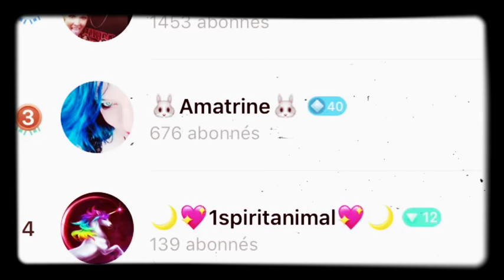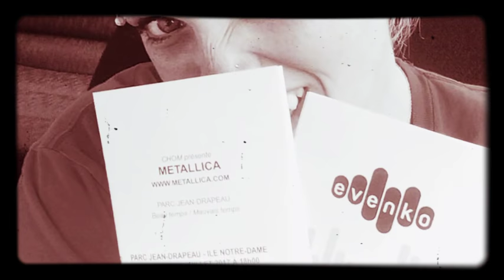Cover Angel by Gen.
Cover Angel song of Sarah Mclachlan by Genevieve